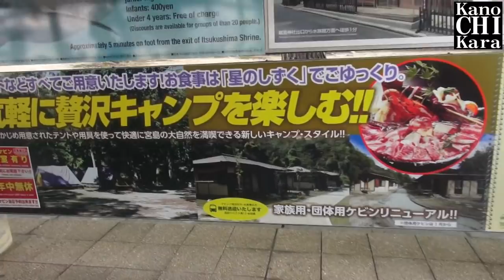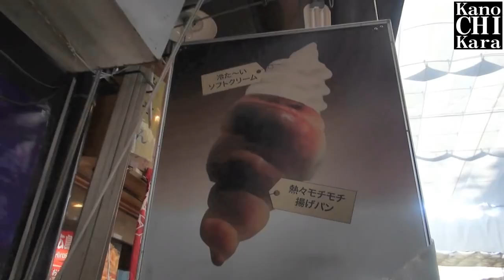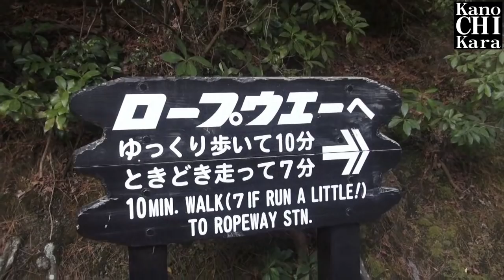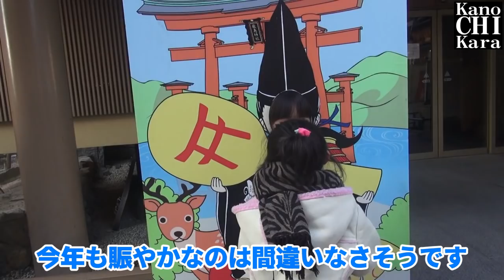屋台が旨い！世界遺産の宮島での散歩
今年は初詣に行ってみよう！ということで世界遺産のある宮島へ。
屋台ではチョコバナナを食べたりして次女も大喜びでした。

厳島神社ではなく脇道の小さな神社へお賽銭を投げてお参りしましたが、子供とならこれで十分…というかやっぱりまだ人が多すぎる場所へ行くのが難しいです。

キャンプ場もあるみたいなので、宮島で観光してキャンプ場へ宿泊、そしてまた翌日に観光…というコースも面白そうです！